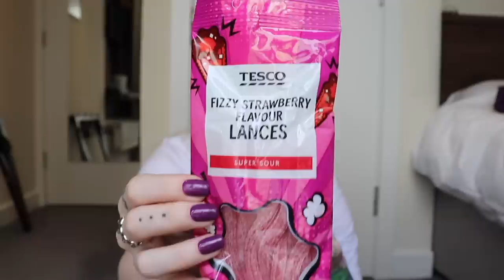Canadian Tries British Sweets! | Howlesque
I filmed this while still in Dublin, though I'm home now. Definitely missing it a lot.

While over there I really wanted to do this video so I popped into CoOp, Sainsbury's, Tesco and Poundland and tried to find stuff we don't have back home in the Greater Toronto Area!
(Though I figured I can order some of these online for a high price)

Pretty surprised by these and I'd looooove to have more of those Skittles! Have you had any of these?